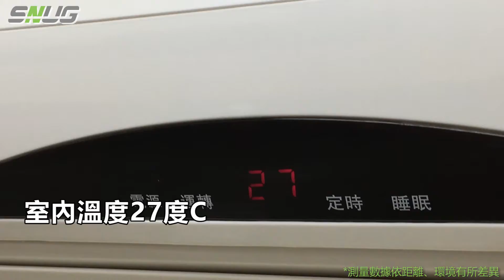【真實實測】sNugDRY運動上衣真的可以有效降溫！？紅外線溫測槍出馬便知有沒有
市售的抗ＵＶ運動衣真的可以有效降溫？
今天ｓＮｕｇ團隊，出動紅外線溫測槍為您實地實測！

這是【sNug給足呵護】的品牌頻道
喜歡我們的影片，請訂閱追蹤分享出去唷～

sNug從腳開始為人們帶來溫暖舒適和清新自信的美好感受!

【台中門市】台中市西區五權五街151號6樓之7 (B棟)
營業時間：周一到周六 9:00~18:30
【免付費客服電話】 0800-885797 (幫幫我、去腳臭)